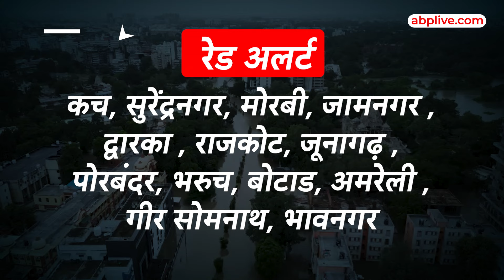Gujarat Flood Update : गुजरात में भारी बारिश के बीच 35 से ज्यादा लोगों की मौत, तस्वीरें देखें!